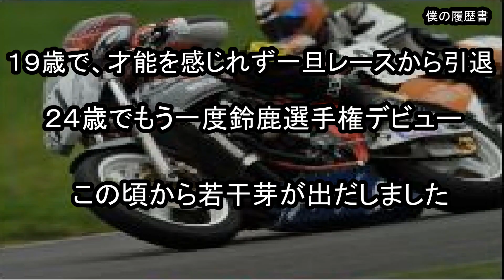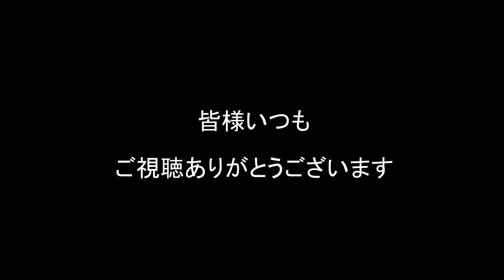【初公開】僕の履歴書と愛車作品 キャンピングトレーラー製作に至る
協力スポンサーサポート企業様
吉岡製作所
ケンズクラフトワークス
インプルーブ
ＲＥ　ＵＳＥ
萩原設備
山田木工
スマイル
Ｊｒｓｃｌｕｂ
バイクショップＴＯＰＷＡＹ
池島商店
西陣運輸
ユニティフェイス
ＢＡＲツインズ
甲子園アンコール
伊丹ｔｏｍｏｒｒｏｗ
赤穂神姫タクシー
赤神物語
赤穂フェス
ａｄｅｃ．